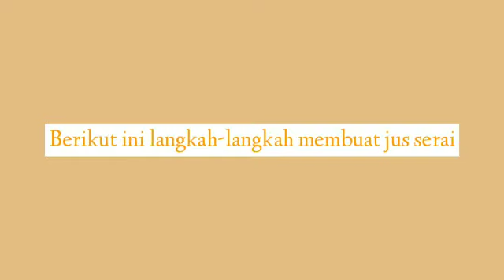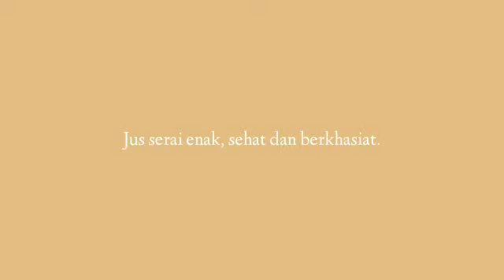UNS Mengajar Manfaat Jus Serai by Dr Suminah Prodi PKP